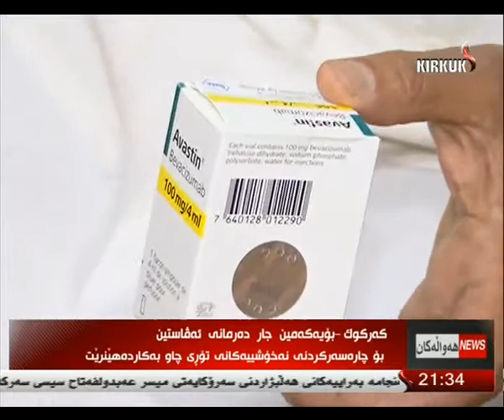راپۆرت - هلكوت عزیز 29-5-2014